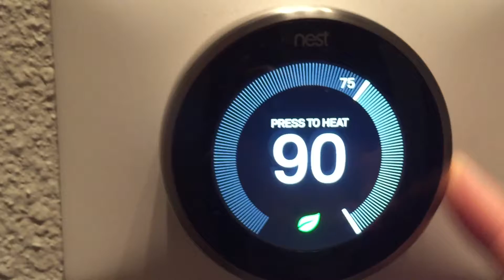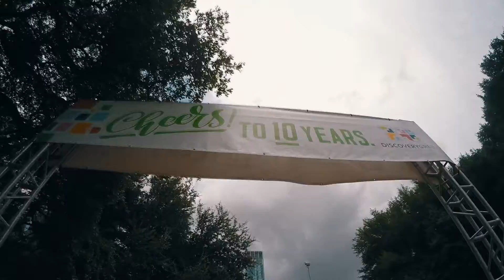Rob Wu Weekends : Return to Houston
Back at my old stomping grounds.

Walked around for about an hour to chop up a quick Rob Wu Weekends.